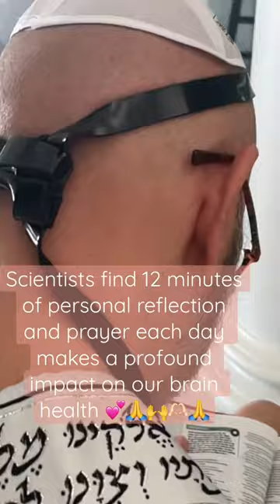POWER OF PRAYER Pray/meditate a few moments each day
Scientists have found that by engaging in 10-12 minutes of personal reflection and prayer each day makes a profound impact on our brain.
It strengthens a unique neural circuit that specifically enhances our social awareness and empathy and helps us love our neighbor by developing a heightened sense of compassion while negative emotions are subdued.
Dr. Colen describes how faithful Jews, Christians or Muslims have turned to praying to God and meditating upon Bible scriptures.

Dr. Colen says "Doing this helps to encourage and relax individuals. It helps to re-centered you and remind you that you’re not in charge but aren’t alone."  The goal shouldn’t be to change God's mind. The purpose is to surrender your own desires and align yourself with God to hear whatever he has to say. "It's a two-way conversation," he says. "One should feel at peace with God telling you that we shouldn’t even worry about that”.
We may be planners, but God always has his plans.